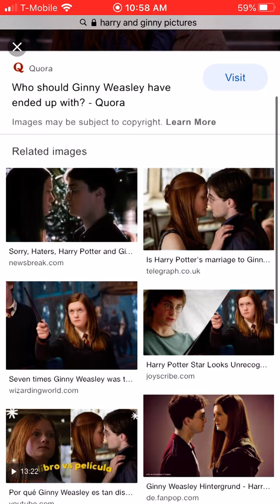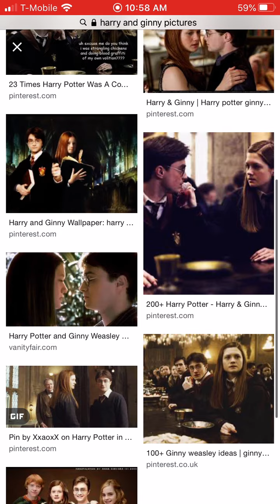Hinny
This is for the hinny shippers